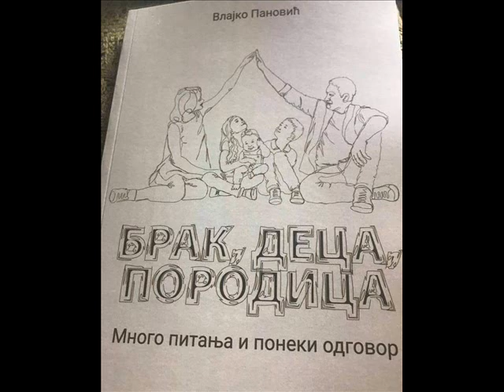ПОМАЖЕ БОГ НАРОДЕ МОЈ - ДР ВЛАЈКО ПАНОВИЋ О БРАКУ, ДЕЦИ И ПОРОДИЦИ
Јединствена радио емисија “Помаже Бог народе мој” на Бум Бум радију понедељком и средом од 9 и 15 до 10 часова.
Емисија која се бави православном културом и духовношћу и историјом Србског народа.
Аутор и водитељ емисије Светлана Богдановић.

Гост : 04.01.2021. Др Влајко Пановић, клинички психолог. Др Пановић иза себе има мноштво одржаних предавања,на теме васпитања деце,о кризи институције брака и о савременим облицима зависности.

Тема :О браку, деци и породици(значају и улози хришћанске породице).